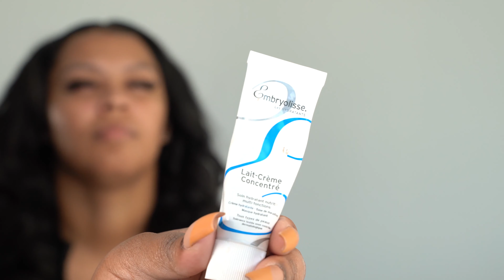MY MAKEUP MASTERCLASS EXPOSED + HOW TO BE AN MUA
FOLLOW ME @XOPARISWILLIAMS @YOUXOPARIS

This masterclass was originally dropped Nov 2021. Some methods have been changed or updated as any good makeup artist continues to improve.